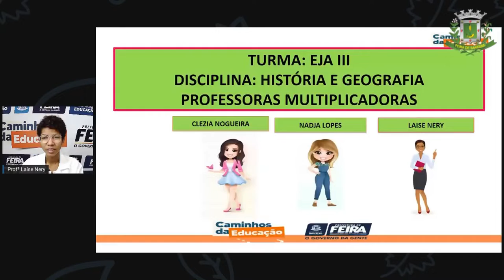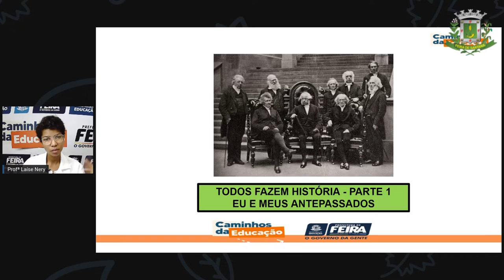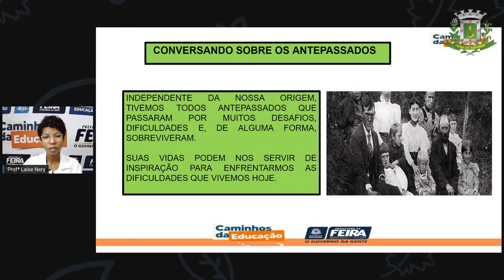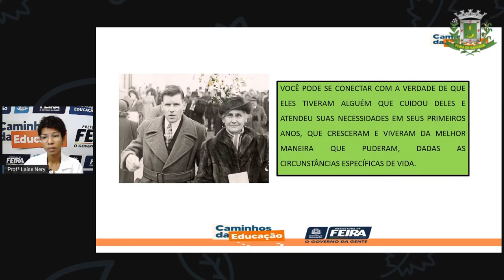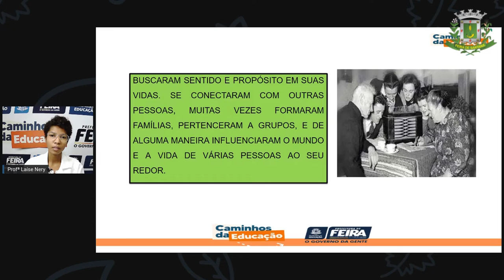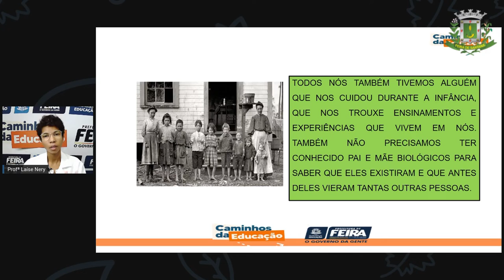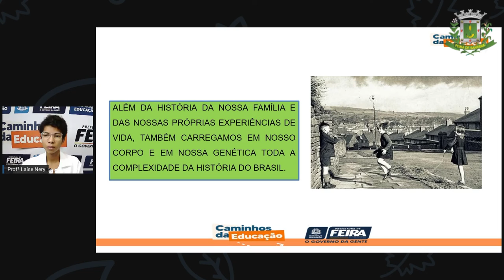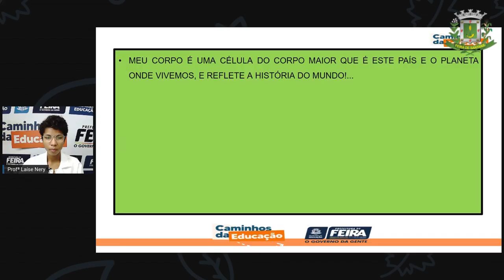1º SEG ESTÁG III AULA 30 HIST GEOG Todos fazem História Parte 1 Eu e meus Antepassados